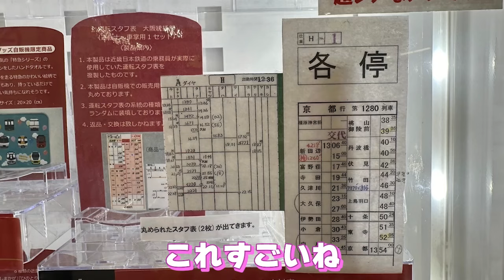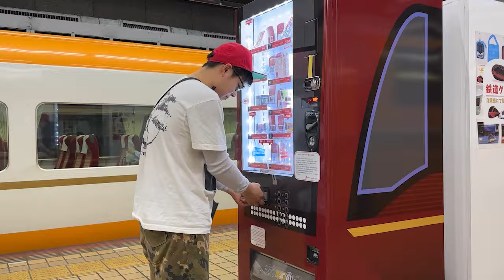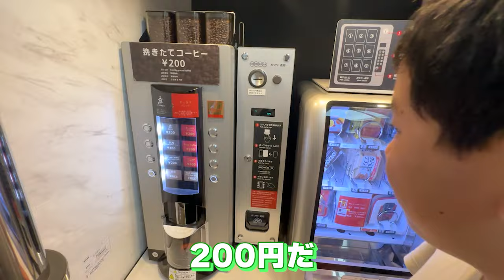【連れ子再婚】人気の“あの特急”に初めて乗ってきました！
今回は、鉄道オタクぶーちゃん（息子）が
アテンドして家族で初めて
近鉄の特急「ひのとり」に
乗って大阪へ行ってきました！

最新設備と快適さにみんな大興奮！
普段から一人であちこち鉄道旅していて
一足先にひのとりに乗車経験のある
ぶーちゃんが得意気に解説！？

ひのとりに感動した私たちは
なんと帰り道〇〇しちゃいました…

ぜひ動画の感想や皆さんの経験談、
ご意見をコメントで聞かせてください☆

▼ファンクラブ(メンバーシップ)はこちら！

【ポンコツらいす】
こうせい🐯(26) まりこ🦁(39)によるチャンネル。
クセの強い二人ですが、
頑張って投稿しますのでぜひ動画をお楽しみ下さい！

動画を楽しんでいただけた方、

☆今作編集担当☆
髙坂　翔人

お仕事に関するご相談・ご依頼はこちらにご連絡ください！

見やすく楽しい動画で
チャンネルを盛り上げていきたいと
思いますのでよろしくお願いいたします！